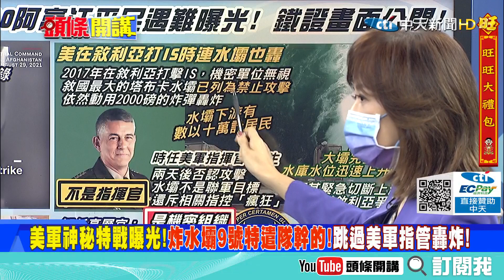【頭條開講】美媒批美軍濫殺!神秘9號特遣隊!反人類轟炸水壩惡行曝光!紐時:炸彈未爆否則數萬人恐喪命! @中天電視 精華版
來賓
時事評論員

1.不須遮掩了! 直接表達對拜登的不滿! 烏克蘭總統反駁拜登:沒有所謂小規模入侵!
2.烏克蘭的批評讓全世界認清拜登虛偽! 拜登反而澄清錯誤! 改口任何俄軍侵略要付代價!
3.不只烏克蘭連自家議員都串連了反拜登! 美國會議員致函戴琪! 籲擴大中國關稅豁免!
4.不取消? 中國講話了! 事實上不取消其實對中國沒太大影響! 因為美國人還是有需求!
5.拜登真是靠北! 昨天出賣烏克蘭 今天出賣台灣? 美立否認! 但是無風不起浪!
6.別國人命不是命再一樁! 神秘的特遣隊9號曝光! 駭人畫面曝光 美軍空襲10平民慘死!
7.紐時揭露美在敘利亞打IS時連水壩也轟! 無視敘國最大的塔布卡水壩列為禁止攻擊!
8.別人的小孩餓不死 自己的小孩也餓了! 拜登成就最棒? 通膨了! 餓孩子吧!
9.中德應堅持做合作共贏的示範者、中歐關係的引領者! 增進相互了解! 不搞麥克風外交!
10.強森在國會被議員逼下台 竟用中文妙回! 轉移焦點! 逼他下台就是中共同路人?
11.法國左派提案?通過新疆種族滅絕 169：1法國議會決議 全球第8個認定中國種族滅絕!
12.歐洲議會變法國競選戰場! 俄羅斯威脅逼近! 馬克宏：歐洲需要新安全架構!